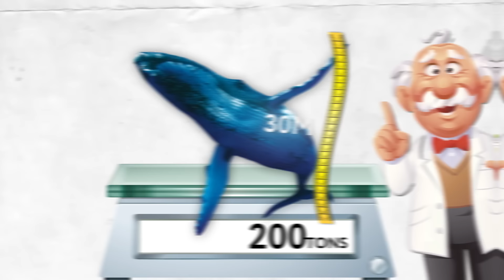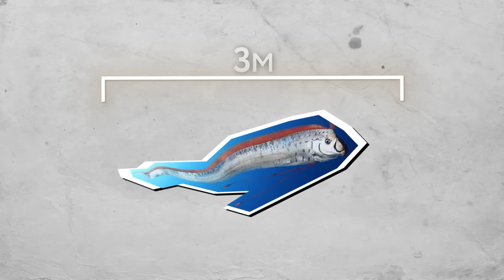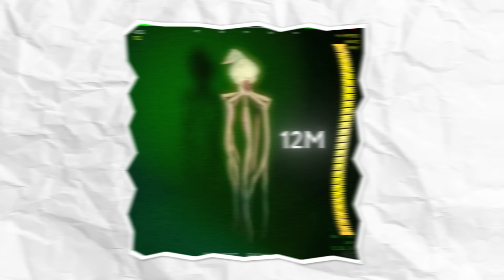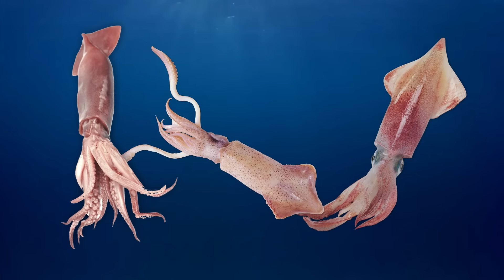Самого Большого Кита в Мире Удалось Заснять на Камеру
Киты не такие многочисленные, как можно подумать, поэтому не так просто даже наткнуться на какого-нибудь кита. Еще сложнее увидеть рекордно больших гигантов, а заснять их на камеру и вовсе удается единицам! Героям этого выпуска это удалось сделать, и сейчас вы увидите, как это было! В этом увлекательном и захватывающем выпуске все самые лучшие, невероятные, удивительные, необычные, интересные и познавательные факты о животных, о которых вы не знали. От невероятно больших китов до необычного кита со сколиозом, удивительной встречи с китом под водой, а также самых больших обитателей морей, океанов и рек, которые поражают своими габаритами. С вами канал it’s Wild и в этом интересном, познавательном и увлекательном топ выпуске вы увидите гигантских подводных животных, заснятых на камеру.